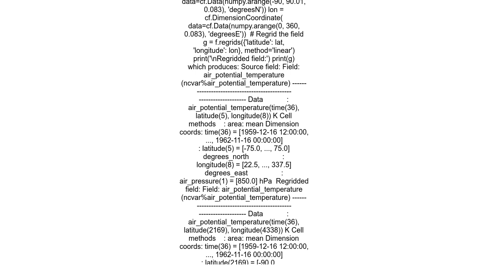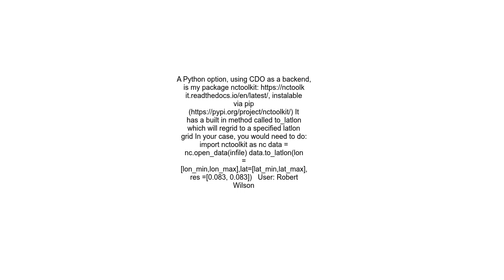Regrid Netcdf file in python